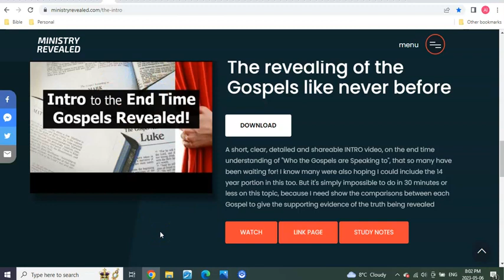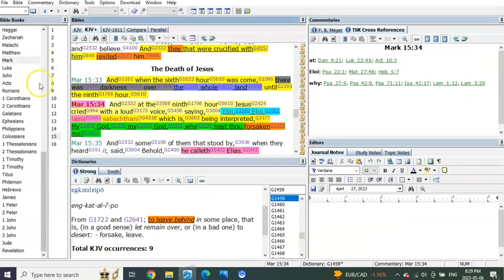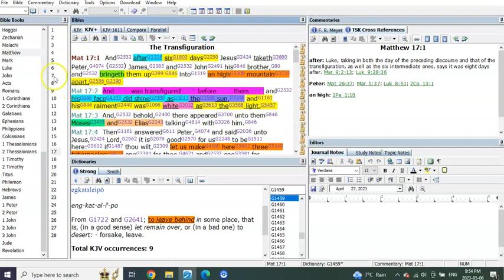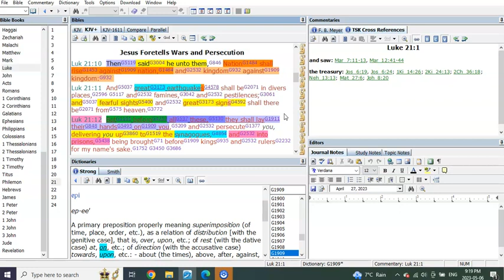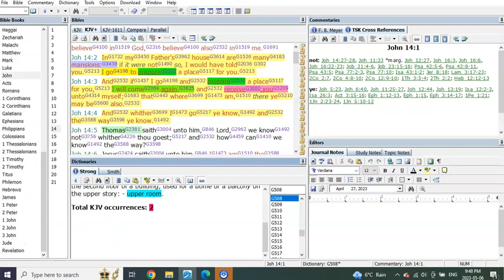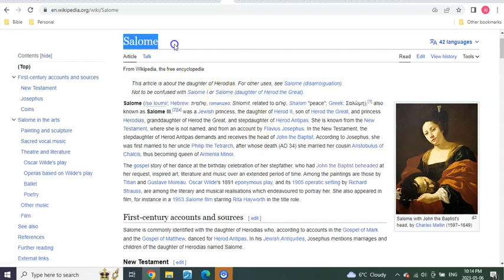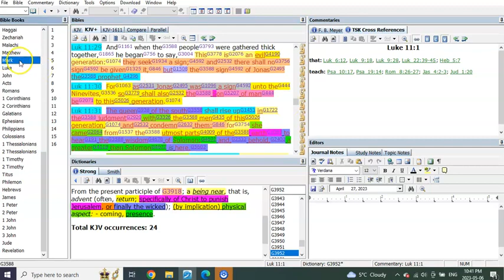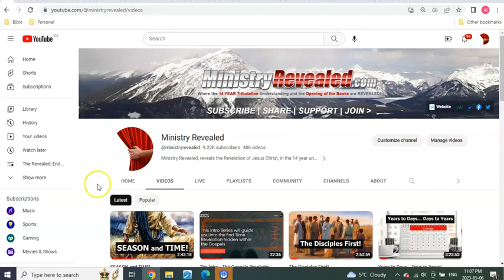The Gospels Prophetic Mysteries Unlocked